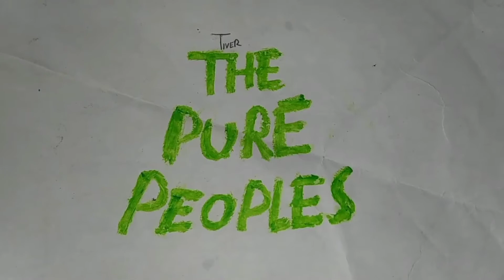The Pure Peoples - TV Spot #3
The Pure Peoples Only In Theaters November 4.